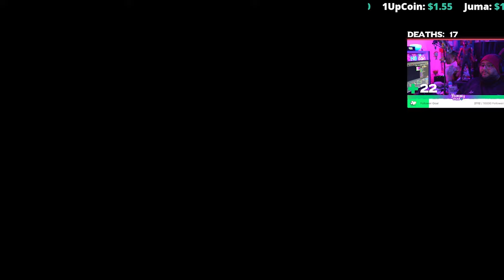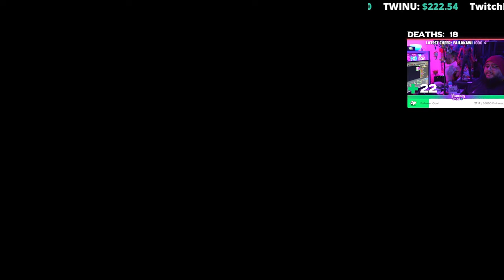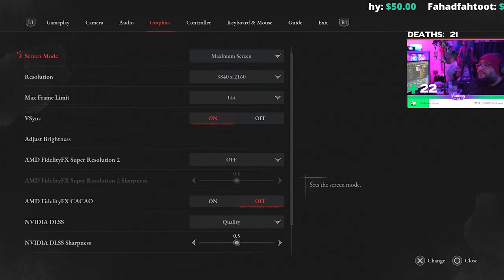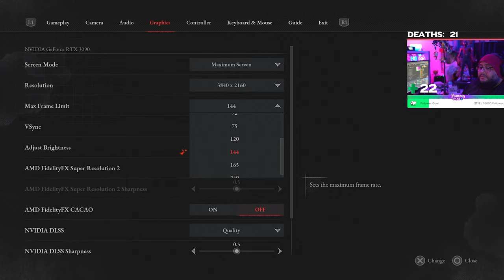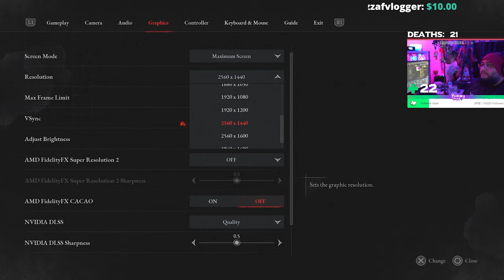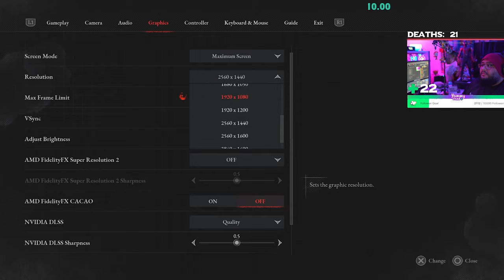Lies of P - Let's Play Part 6 Venigni Works لايز اوف بي